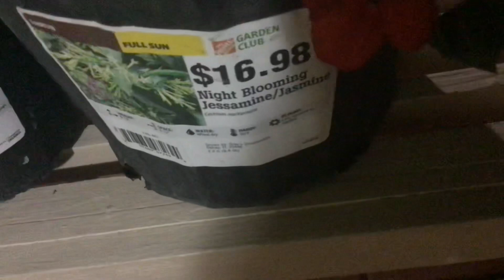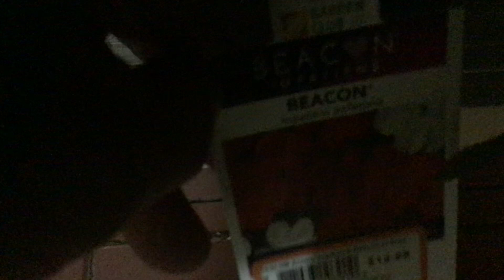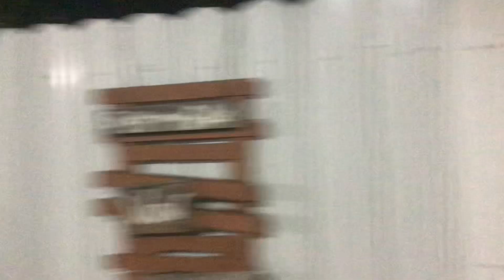NUEVAS PLANTAS (que les cuento!)